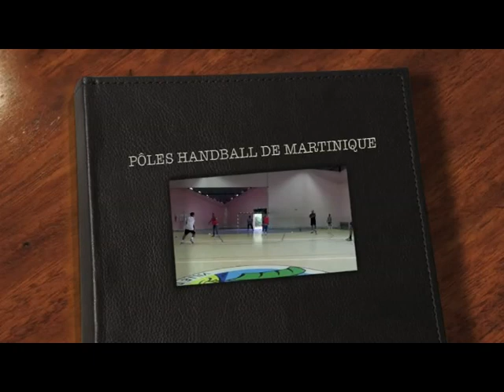Pôle Espoir Hand 2014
La Fédération Française de Handball a remis des distinctions à Ville du François et aux partenaires du Pôle Espoir de Handball du lycée du François.